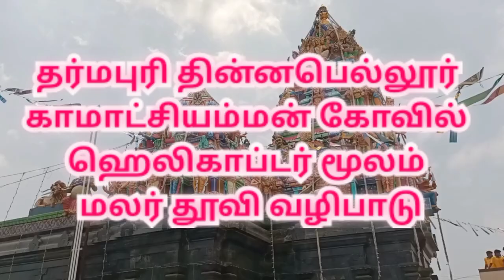தர்மபுரி தின்னபெல்லூர் காமாட்சியம்மன் கோவில்|kamatchi Amman Temple Dinnabellur Dharmapuri |tntemple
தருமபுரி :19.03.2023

பங்குனி மாத தேய்பிறை பிரதோஷத்தை முன்னிட்டு தர்மபுரி தின்னபெல்லூர் காமாட்சியம்மன் கோவில் விமான கலசத்திற்கு மைசூரில் இருந்து வரவழைக்கப்பட்ட ஹெலிகாப்டர் மூலம் கோவில் கோபுரத்திற்கு 12 வகையான மலர்கள் தூவப்பட்டது இன்று (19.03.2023) பிரதோஷ வழிபாடு விமர்சையாக நடைபெற்றது

தருமபுரி மாவட்டம் ஏரியூர் அடுத்துள்ள தின்னபெல்லூர் கிராமத்தில் 60 ஆண்டுகள் பழமை வாய்ந்த அருள்மிகு ஸ்ரீ காமாட்சி அம்மன் கோவில் அமைந்துள்ளது. இந்த கோவிலை நவீன முறையில் புதுப்பிக்கப்பட்ட பின்பு தான் தங்களுடைய கிராமம் முன்னேற்றம் அடைந்ததற்கு  முக்கிய காரணம் என இக்கிராம மக்களால் நம்பப்படுகிறது.

இக்கோவிலில் 12 ஆண்டுகளுக்குப் பிறகு கும்பாபிஷேகம் கடந்த மாதம் நடைபெற்று முடிந்துள்ளது. தொடர்ந்து 48 நாட்கள் கோவிலில் பூஜைகள் நடைபெற்று வந்தது. அதனைத் தொடர்ந்து இரண்டு நாட்கள் யாகசாலையில் பூஜைகள் நடைபெற்ற வந்த நிலையில் தின்னபெல்லூர் கிராமம் முழுவதும் இருந்த பொதுமக்கள் பெண்கள் திரளாக கலந்து கொண்ட பால் குட ஊர்வலமாக கொண்டுவரப்பட்டு அம்மனுக்கு பால் அபிஷேகம் நடைபெற்றது. பின்னர் பங்குனி மாதம் தேய்பிறை பிரதோஷமான இன்று சிறப்பு பூஜைகள் நடைபெற்றது.

இவ்விழாவினை கிராமம் முழுவதும் வெகு விமர்சையாக கொண்டாடி வந்த நிலையில் மேலும் கிராமத்திற்கு பெருமை சேர்க்கும் விதமாக மைசூரில் இருந்து ஹெலிகாப்டர் வரவழைக்கப்பட்டு கோவில் விமான கலசத்திற்கு ஹெலிகாப்டர் மூலம் 12 வகையான மலர்கள் தூவப்பட்டது. சுற்றுவட்டார கிராம பகுதிகளை சேர்ந்த பொதுமக்கள் பக்தர்கள் கலந்து கொண்டு நிகழ்வினை கண்டு களித்து சுவாமி தரிசனம் செய்தனர்..

Dharmapuri Dinnabellur
kamatchi Amman Temple

kamatchi Amman Temple Dinnabellur Dharmapuri